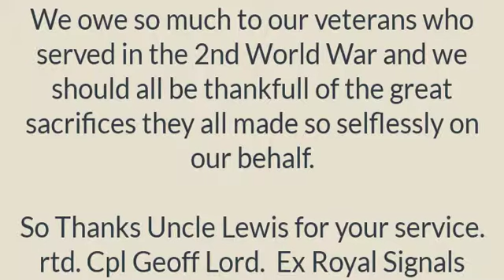War Veteran Lewis Banham Of Bacup Celebrates D-Day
Lewis Banham of Bacup

A VETERAN despatch rider Lewis Banham of Bacup made an emotional return to the Netherlands 75 years after he visited to deliver vital messages to the front line.

Lewis Banham was invited to be part of a special parade for veterans as a thank you for their part in liberating the country.

Lewis was called up in 1942 and he served with the Royal Signals as a Despatch Rider with the 15th Scottish Infantry Division.
When he headed over to France in 1944 he was in the 44th Infantry Brigade landing on the Normandy beaches seven days after D-Day.

In total he served for four years and eight months before returning home to his beloved Bessie, whom he had married just weeks before he joined up.

Lewis has been awarded the Dutch Liberation Medal and the French Legion d’Honneur.
Lewis will be returning for a special tour in September to visit the areas of the Netherlands he visited as a despatch rider.

Lewis has also visited many Local schools in the Area talking to young children about his experiences in the War as part of the 74th and  75th Anniversary of the D Day Landings.

We owe so much to our veterans who served in the 2nd World War and we should all be thankful of the great sacrifices they all made so selflessly on our behalf.

So Thanks Uncle Lewis for your service.
Video By (retired) Cpl Geoff Lord Royal Signals